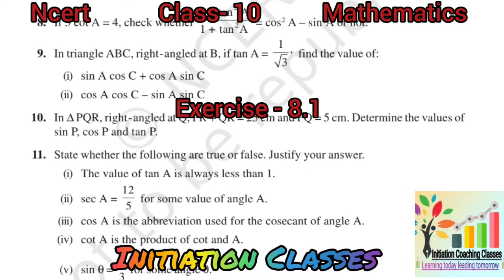Solution of Q.No.09 of Exercise 8.1 from NCERT chapter -8 Trigonometry 10th Imp for board exams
Hello friends In this video I will explain you question no.09 of Exercise 8.1 from NCERT Class 10th Mathematics

chapter-8 Introduction to Trigonometry (त्रिकोणमिति का परिचय)all basic and important points about Trigonometry, all Trigonometry identities and ratios etc.

Points we disscus
* Defination of Arithmetic Progression
* first term, common difference, last term and nth term
* Formula of nth term
* Formula of sum of nth term

Also visit

Must visit playlist of mathematics

You may also like video of science class 10